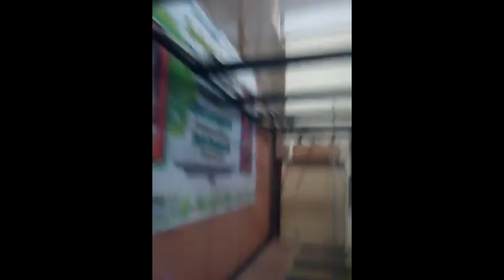MEMBUAT TEMPAT TIDUR 3 TIGA TINGKAT TAMPA LAS HANYA MENGGUNAKAN BOR DAN BAUT 12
HAI TEMAN TEMAN APA KABAR SEMUA PASTI SEHATKAN
KALI INI SAYA AKAN MEMBUAT TEMPAT TIDUR 3 TIGA TINGKAT TAMPA TRAPO LAS HANYA MENGGUNAKAN BOR DAN BAUT12